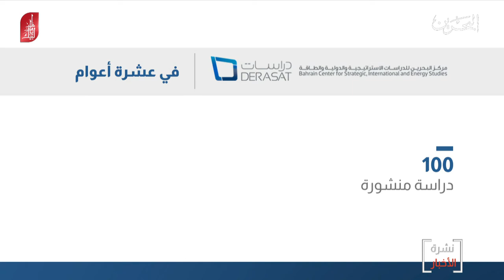البحرين مركز الأخبار : مركز البحرين للدراسات الإستراتيجية والدولية والطاقة في عشرة أعوام 15-12-2019